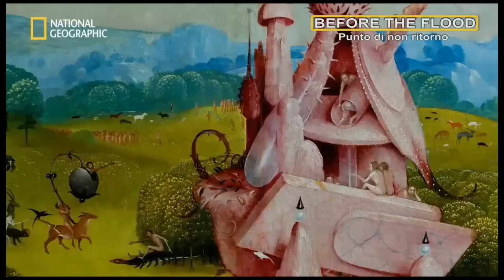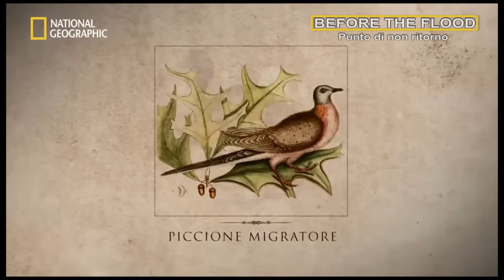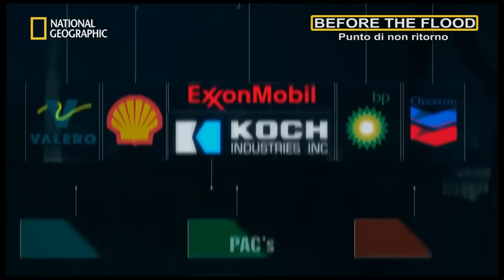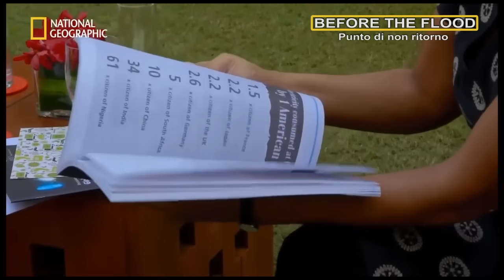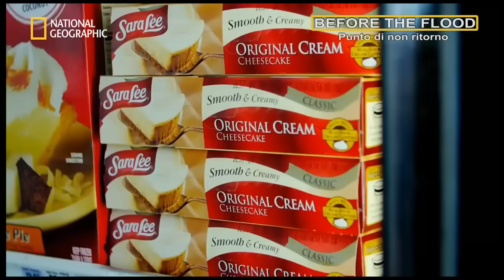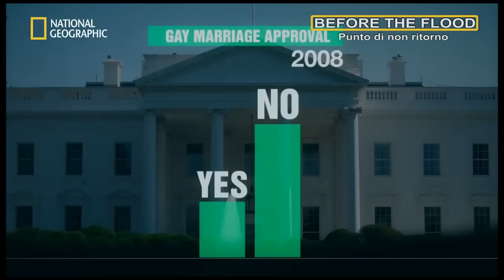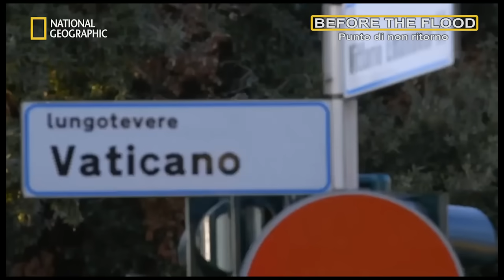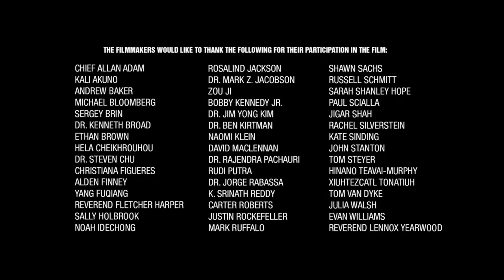BEFORE THE FLOOD - Punto di non ritorno - documentario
Il documentario con Leonardo Di Caprio sull'impatto devastante del cambiamento climatico sul nostro pianeta.